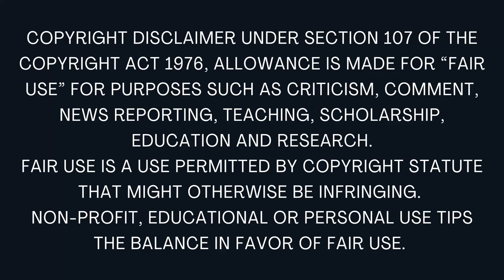பழக்கம் மறைவதில்லை - சிறுகதை | Tamil Sirukathai | Story Tamil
Pazhakkam Maraivathillai, family story in Tamil @kathairadiotamil